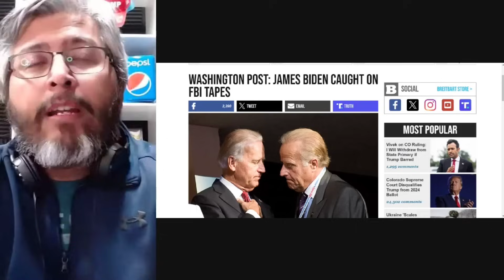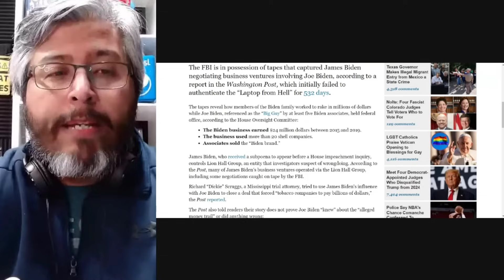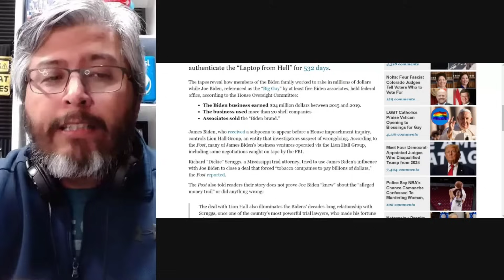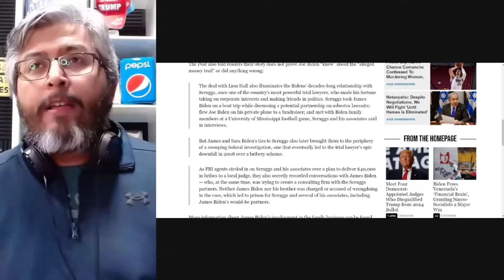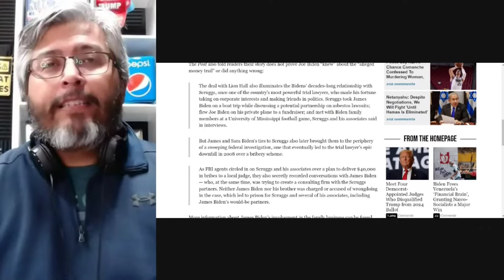Busted! Fbi Caught Hiding Tapes Of Joe Biden's Secret Deals